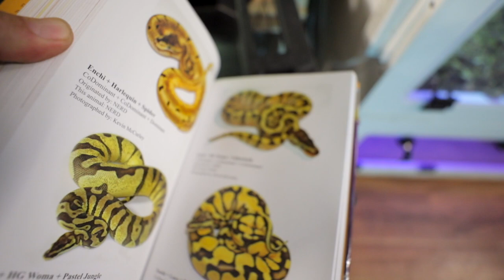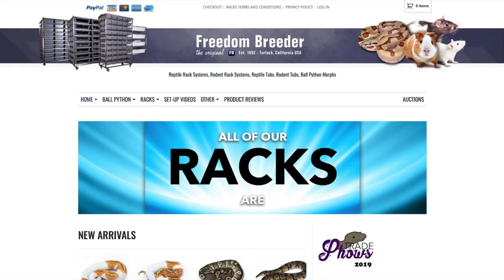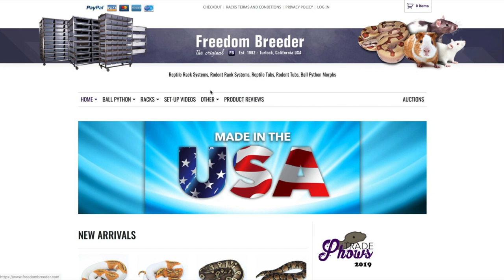How I got started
We all started somewhere, right?  A lot of people have been asking how I got started in the first place.  So I figured I better make a video and explain exactly how it happened.  How I got started with Freedom Breeder.